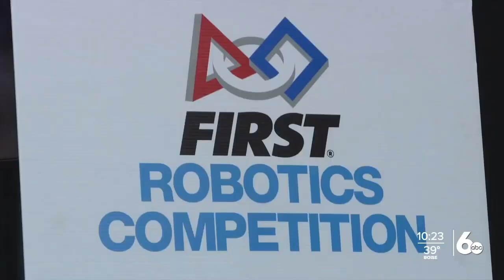FIRST Robotics Competition 2023